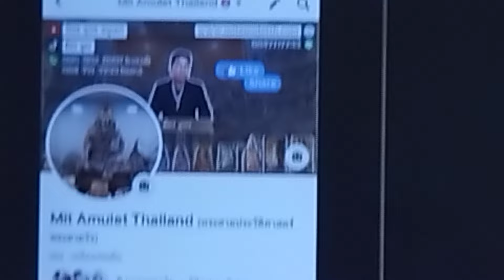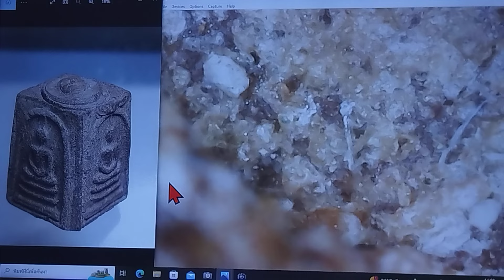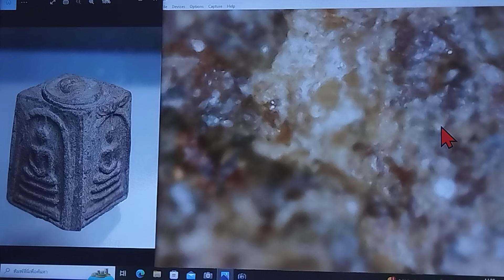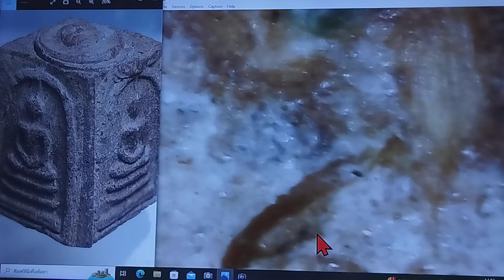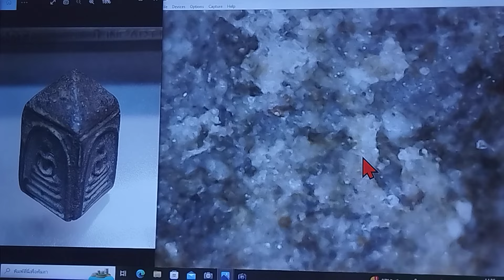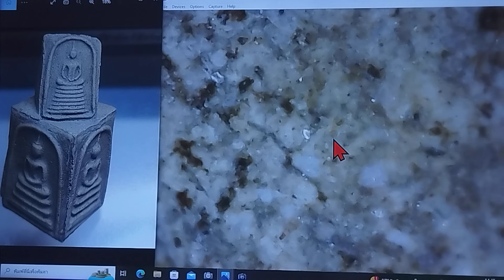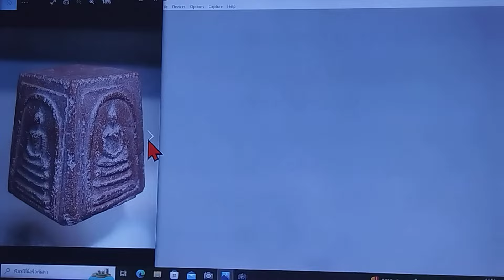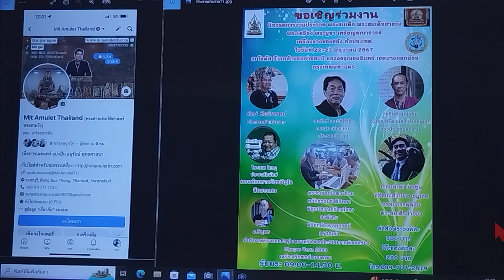สะสมที่คนไม่สะสม!!...."สมบัติผู้สูงศักดิ์" พระสมเด็จก้อนเส้า บรรจุกริ่ง @มิตร อุดร โทร.084-7717733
สะสมที่คนไม่สะสม!!...

"สมบัติผู้สูงศักดิ์" พระสมเด็จก้อนเส้า บรรจุกริ่ง @มิตร อุดร โทร.084-7717733